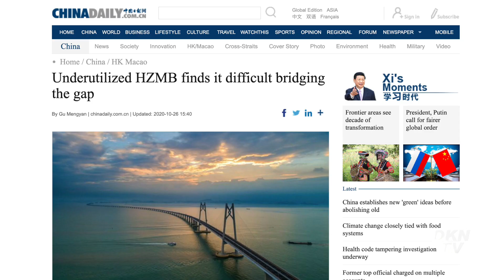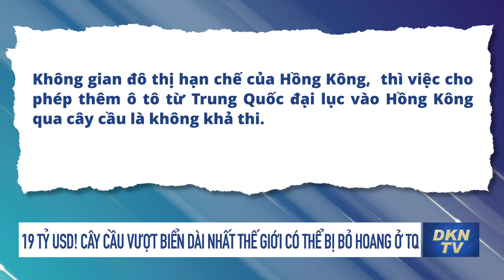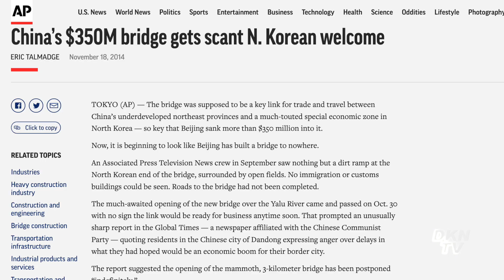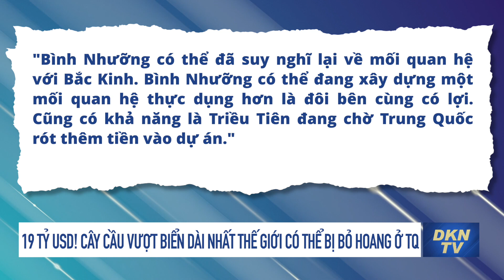19 tỷ USD! Cây cầu vượt biển dài nhất thế giới có thể bị bỏ hoang ở Trung Quốc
19 tỷ USD! Cây cầu vượt biển dài nhất thế giới có thể bị bỏ hoang ở Trung Quốc